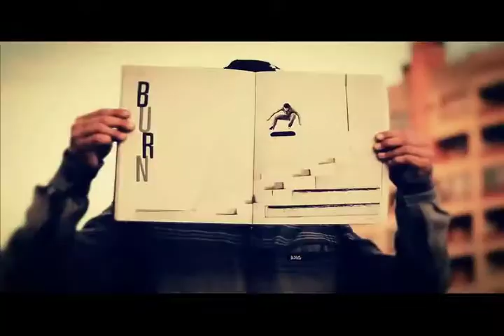PERIFERIA - Temporada 2015 - nº 11 | Bloco (2/2)